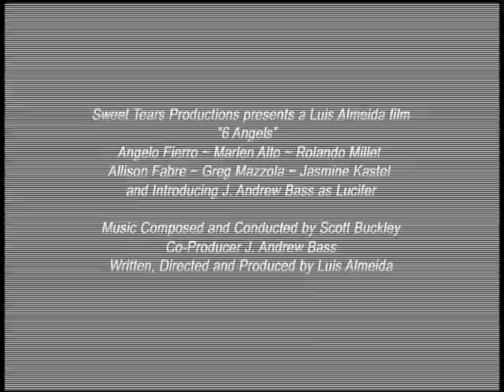6 Angels Movie Trailer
Angelo Fierro, Marlen Alto, Allison Fabre

Who would have known what a girl can be capable of? In 1988, Taileen falls into a deep coma, the result of a car accident that claims the lives of her parents. Twelve years later she wakes to a new world, a new body and a new life as an angel of the Circle. The Circle was formed by the Creator after Lucifer had sent three of his fallen to bring havoc on man. Upon viewing the murder of his son, Jesus, God sent three of his angels on Earth to balance the tide. Once an angel of the Circle dies, a moral will take her place. Taileen must confront her fears and prepare for the greatest challenge of her life as tremendous powers are bestowed on her, the new female warrior. As the three fallen rage war upon the righteous ones, one of Taileen's dreams reveals the answer the fallen have been in search for centuries. Now only one thing keeps evil from absolute rule and her name is: Taileen.